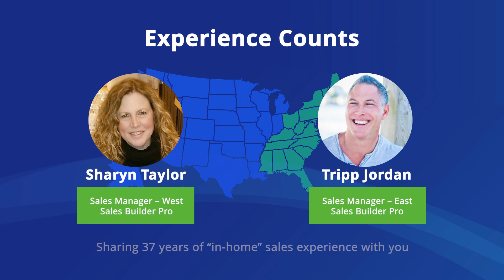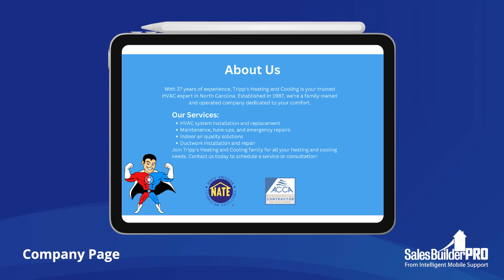Expert Pro Branding: An Insider's Look with Tripp and Sharyn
Join us as our Sales Managers, Tripp, and Sharyn, unveil our NEW Pro Branding Feature! Discover how it's designed to elevate your brand, captivate clients, and leave competitors in the dust. Click on the button below and watch the video to see how Pro Branding can sharpen your competitive edge.